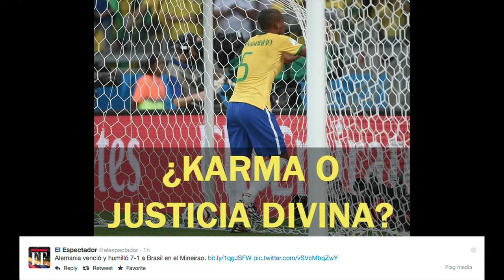Un Tal Show 08-Jul-2014 (2/3)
Un programa de actualidad con un toque de humor.